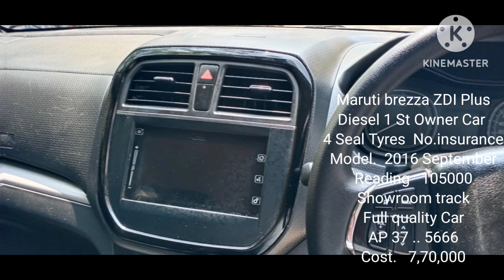2016 Maruti brezza ZDI PlusDiesel 1 St Owner CAR FOR SALE//sold sold